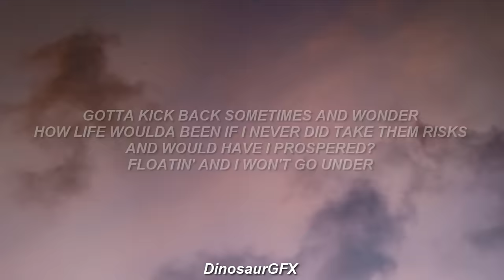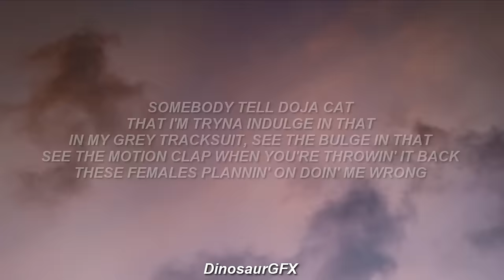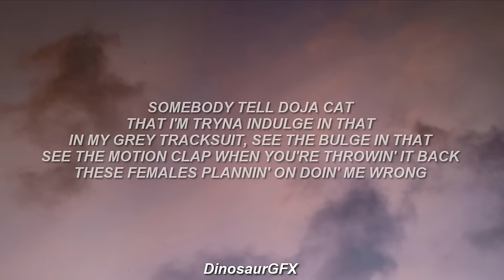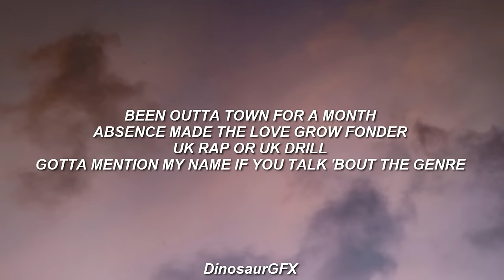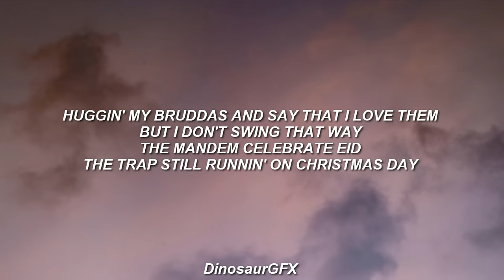[1 HOUR] Central Cee - Doja (Lyrics)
[Verse]
Somebody tell Doja Cat
That I'm tryna indulge in that
See the motion clap when you're throwin' it back (When you're throwin' it back)
I don't party but I heard Cardi there, so fuck it, I might attend it
How life woulda been if I never did take them risks, and would have I prospered?
UK rap or UK drill, gotta mention my name if you talk 'bout the genre (Alright)

[Chorus]
Ho-h-how can I be homophobic? My bitch is gay